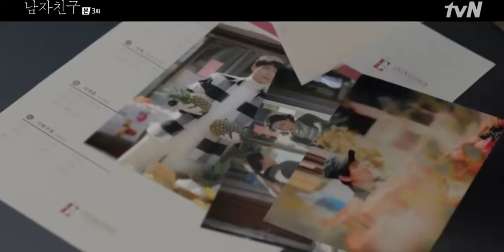Boyfriend - Hold On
A tribute to my beloved couple. This is done using shotcut and there’s nothing fancy about it.

Did this for fun and I kind of love how it turns out. Clips from Ep1 till Ep14 since this was made before the finale week.

I love this song (10 years and counting) and whenever I listen to it, it reminded me of Kim Jin Hyuk.

So here is.